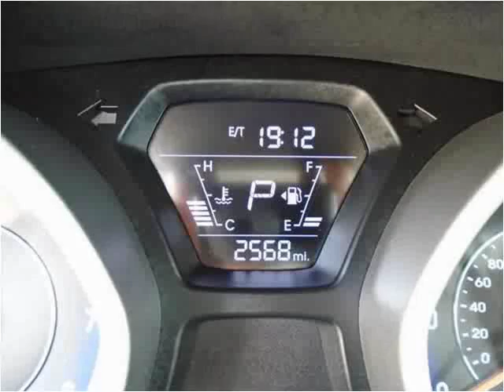2015 Hyundai Elantra Used Cars Kissimmee FL